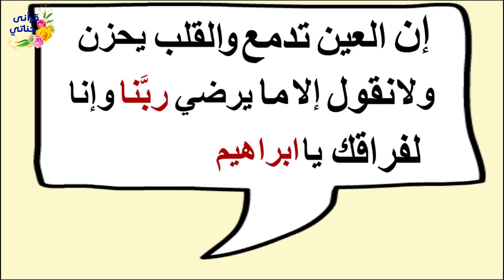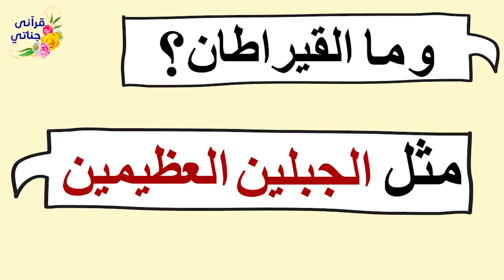هل تعرف لماذا دمعت عينا رسول الله ﷺ وماهو أجر وثواب من يصلى على جنازة؟